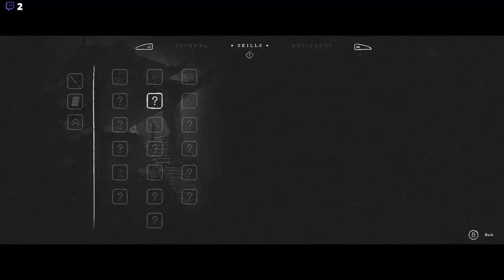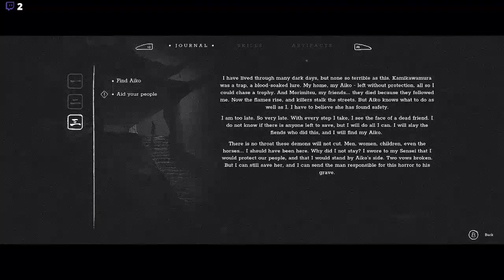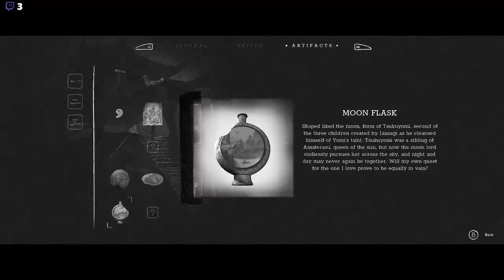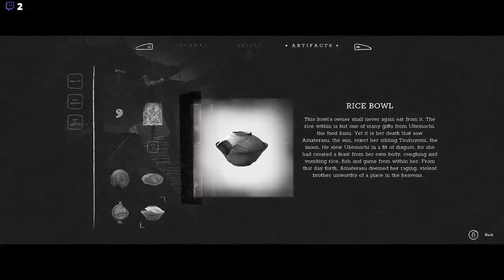2 | It's a TRAP! | Trek to Yomi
I was bamboozled!!